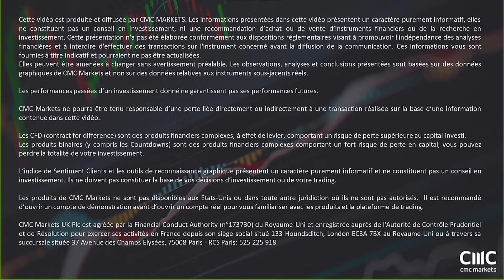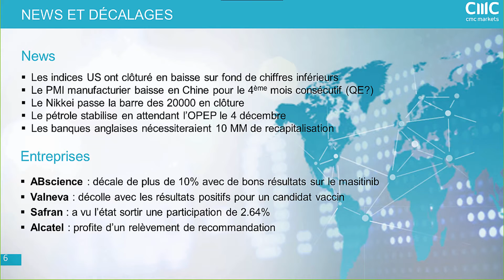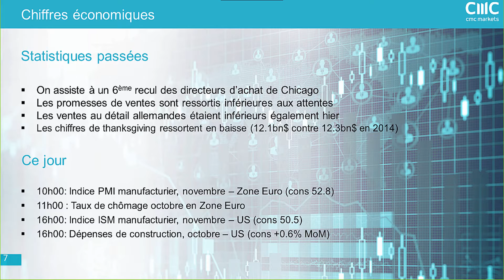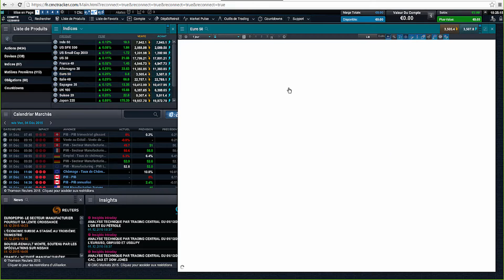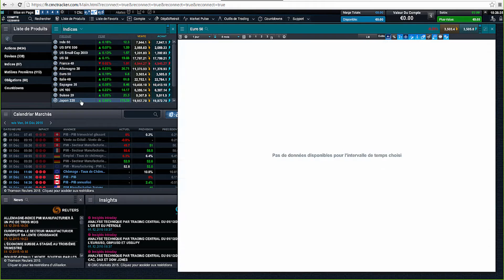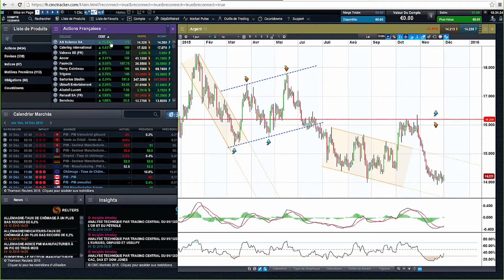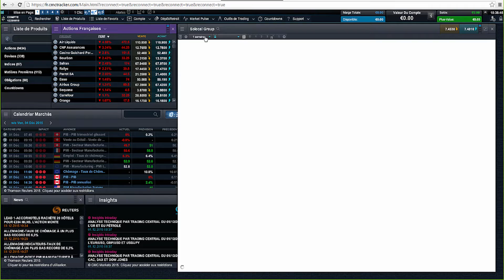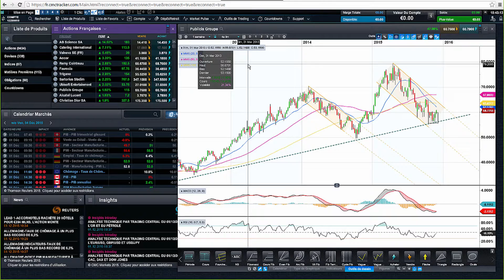La Matinale du 1er décembre - Stock Picking en attendant la BCE